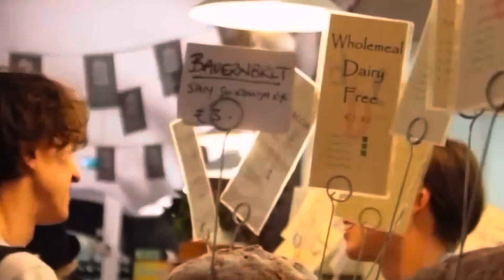COUNTIES WITH HIGHEST JOB OPPORTUNITIES IN IRELAND/ BEST CITIES TO GET JOBS IN IRELAND 🇮🇪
Hi guys, thank you for tuning into my channel. If you’re planning to relocate to Ireland or considering to move from one county to another in search of JOBS, these are the counties where one can easily get a job. Watch and learn.